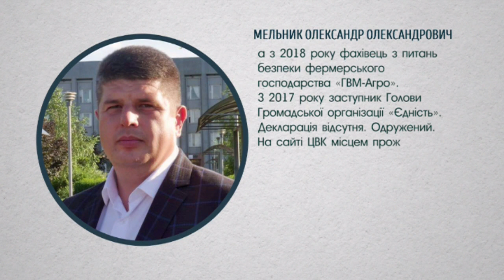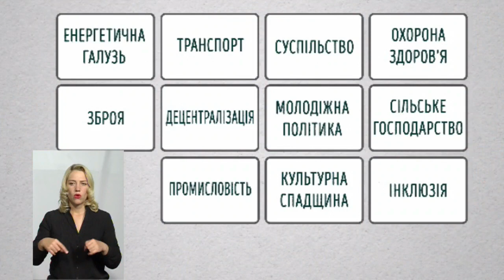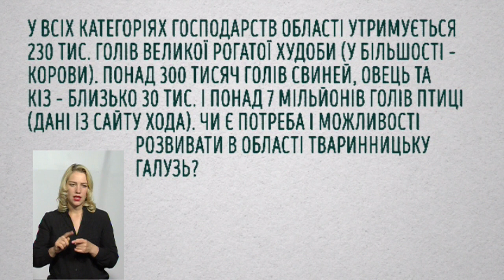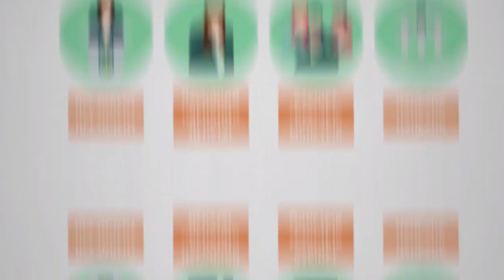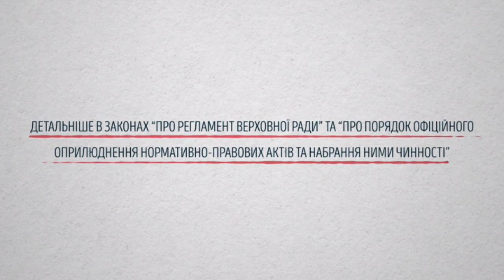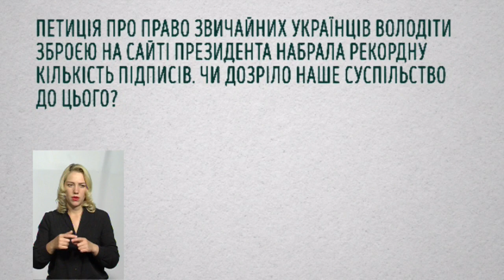Кандидати в депутати по 192 виборчому округу | Виборчий округ. Співбесіда. 15.07.2019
6 днів залишилось до виборів у Верховну раду України. Продовжуємо публічні співбесіди із кандидатами у народні депутати по мажоритарних округах Хмельниччини. В програмі "Виборчий Округ.Співбесіда" з’ясовували наскільки розуміються на проблемах виборчого округу і обізнані з депутатськими компетенціями претенденти на парламентські крісла по 192 округу (Городоцький, Дунаєвецький, Чемеровецький, Ярмолинецький райони). На співбесіду прийшли: Мельник Олександр Олександрович (самовисуванець) та Чепко Назарій Валерійович (Всеукраїнське об’єднання «Свобода»).